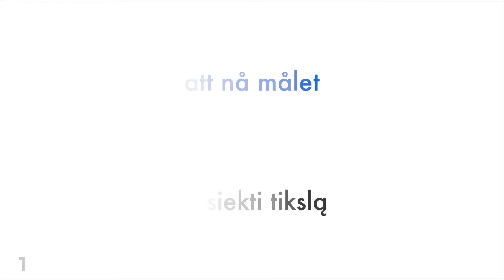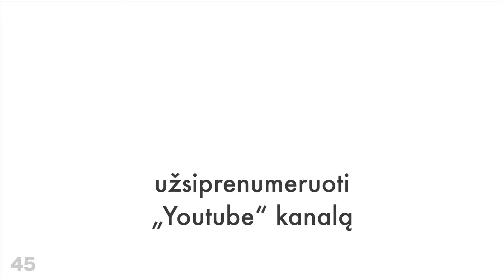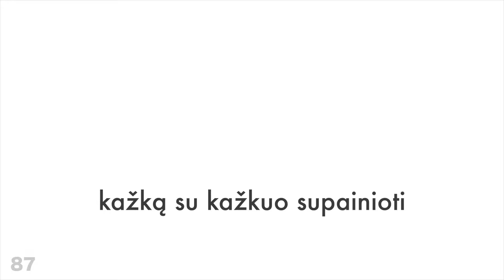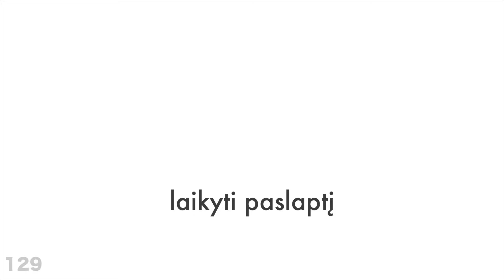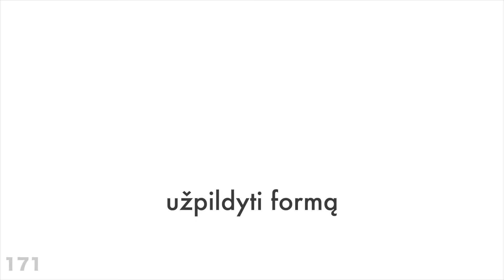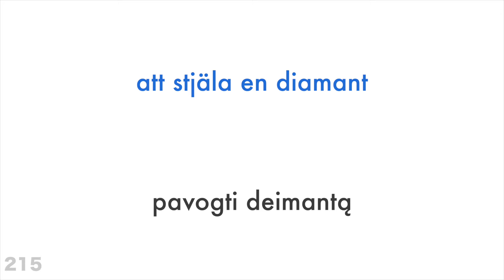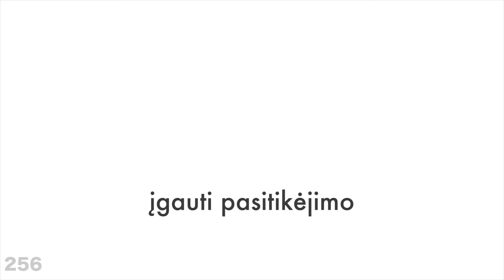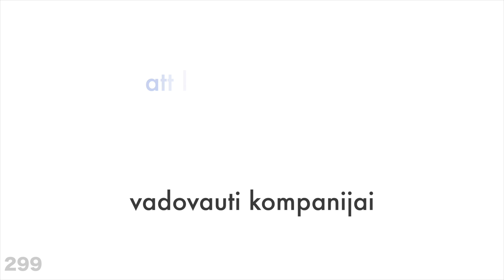300 veiksmažodžių + Skaitymas ir klausymas: - Švedų + Lietuvių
Ar norite sužinoti daugiau?